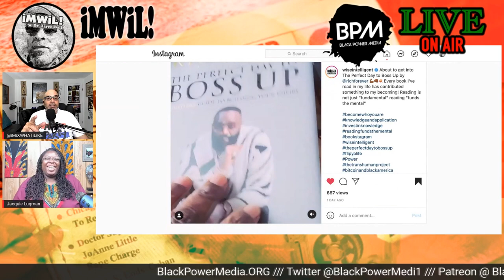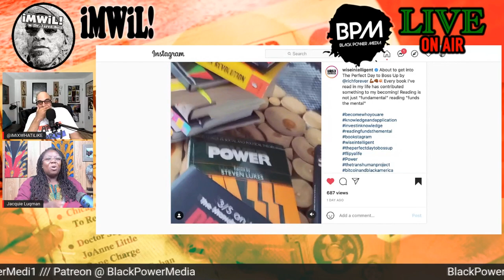Wise Intelligent, Rick Ross and the MOBP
Jared A. Ball, Ph.D. is a Professor of Africana and Communication at Morgan State University in Baltimore, MD. and is founder/curator of imixwhatilike.org a multimedia hub of emancipatory journalism and revolutionary beat reporting. Ball is also author of The Myth and Propaganda of Black Buying Power (Palgrave, 2020).